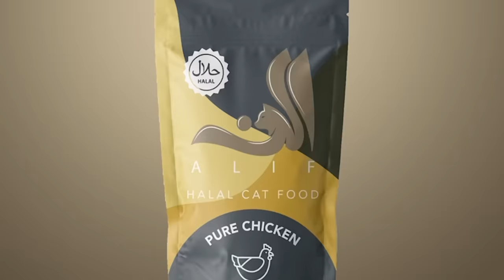BLACK HEBREWS VS MUSLIM - SPEAKERS CORNER